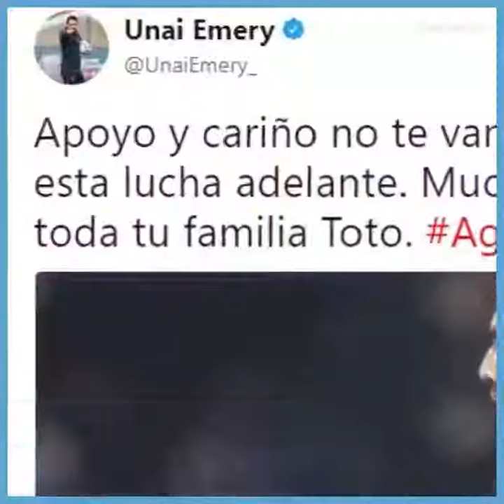Ao intervalo, o treinador revelou que tem cancro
O Sevilha perdia por 3-0 e, durante o intervalo, Eduardo Berizzo contou aos jogadores da equipa espanhola que sofre de cancro. Os atletas reagiram e conseguiram empatar o jogo no último minuto.